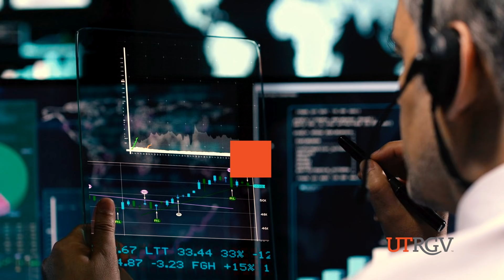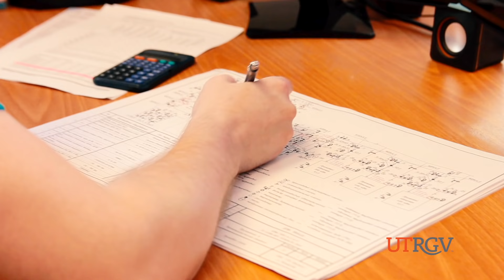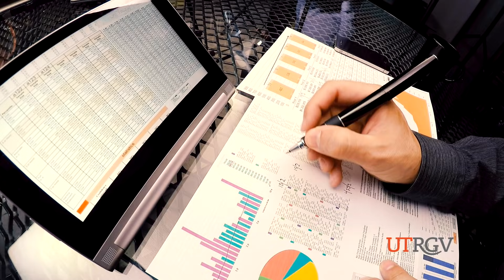UTRGV™ Master of Science in Business Analytics and Artificial Intelligence - 100% Online Program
Businesses need problem-solvers who can take data, like profits, losses, and customer satisfaction ratings, and transform it into powerful insights that improve company performance.

With a Master of Science in Business Analytics and Artificial Intelligence from the University of Texas Rio Grande Valley, you’ll become a pro at helping businesses make strategic, data-driven decisions.

If you’re ready to up-level your career and enter an in-demand field, learn more about the
✔️ 100% online
✔️ accelerated 12-month
✔️ surprisingly affordable
Master of Science in Business Analytics and Artificial Intelligence program

Don’t miss out on scholarships available to new students!

Have questions about graduate school?